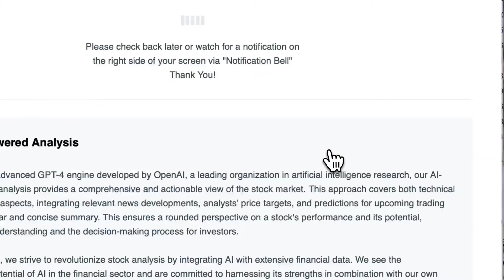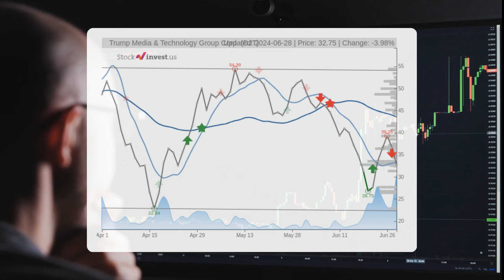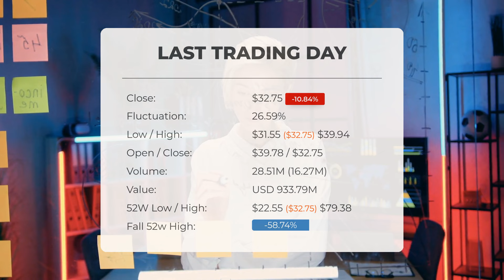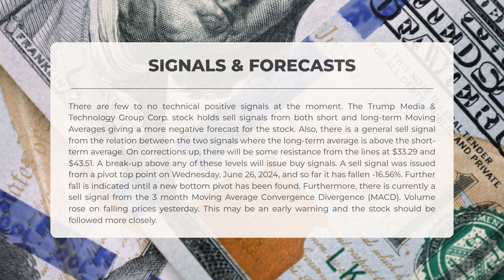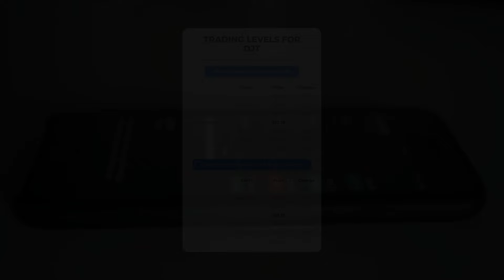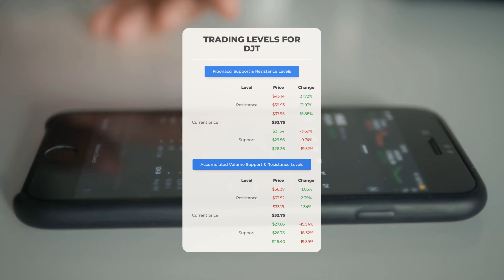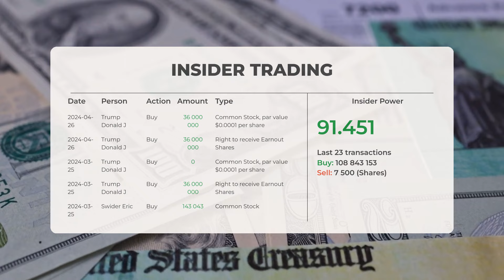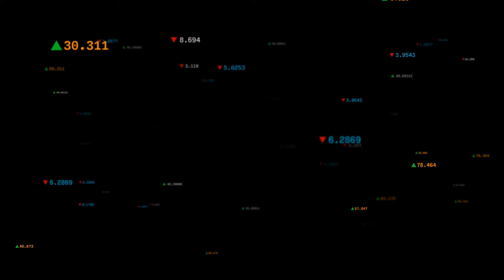Why insiders are bullish on DJT stock? DJT stock analysis for the upcoming week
Trump Media & Technology Group Corp. Stock Prediction and Forecast [DJT]

Trump Media & Technology Group Corp. price prediction was made for Monday, July 01, 2024

We go over the DJT Inc. stock and give our stock price prediction (DJT). Our DJT stock price analysis and stock price forecast on DJT for Monday, July 01, 2024

Trump Media & Technology Group Corp. Stock Analysis - DJT Stock Price Prediction for Monday, July 01, 2024

DJT STOCK: THIS IS A DJT STOCK PRICE PREDICTION, DJT STOCK PRICE ANALYSIS, AND A DJT STOCK PRICE FORECAST VIDEO.